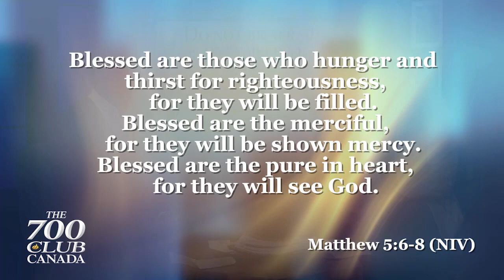Week of Prayer- Day 2